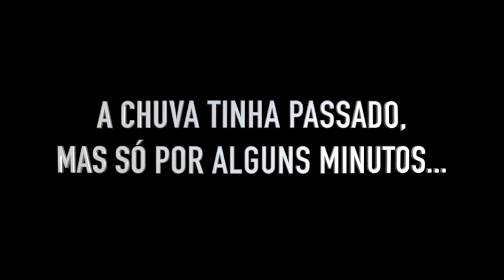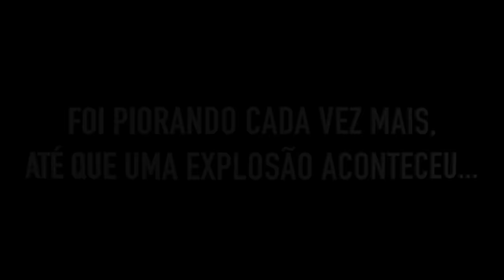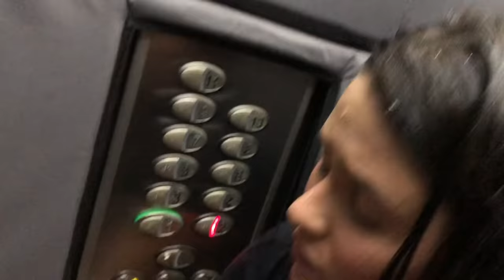FICAMOS PRESOS NO MEIO DA TEMPESTADE COM NOSSA FILHA ADOTIVA! (ASSUSTADOR)